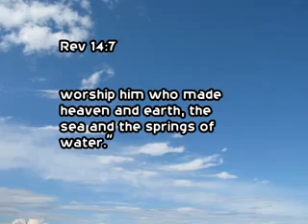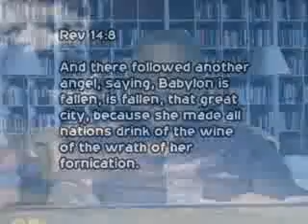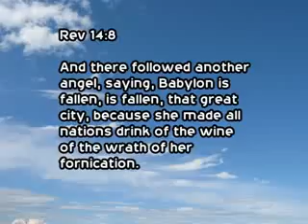12 12th May 2015 Tuesday Mr Walter Maben